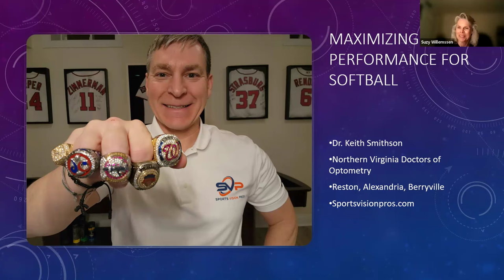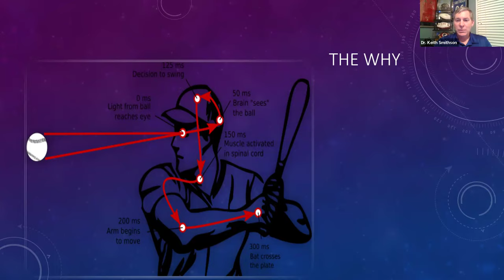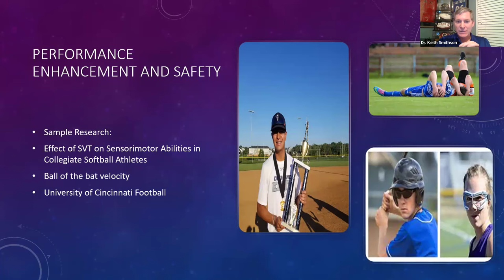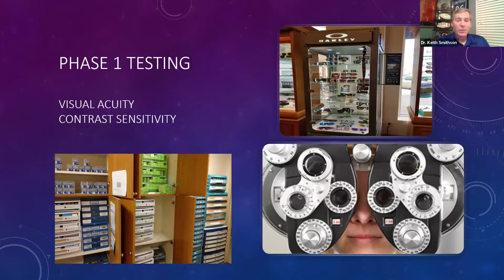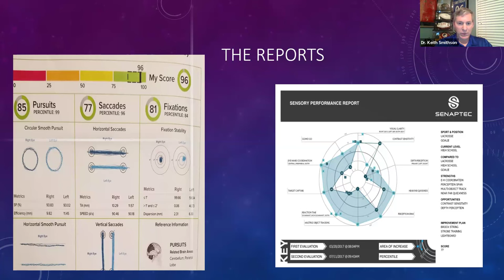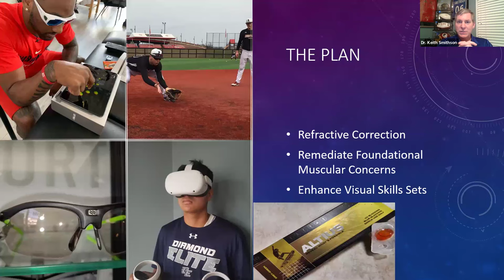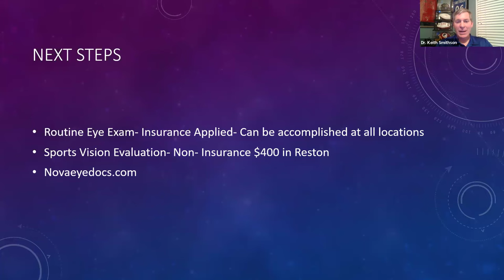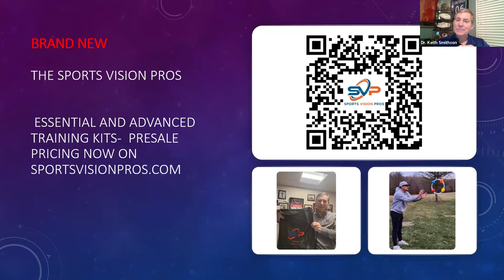Maximizing Performance For Softball with Suzy Willemssen of Fastpitch Training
Welcome to the ultimate guide to optimizing your softball performance! Join us in this insightful discussion with Suzy Willemssen, renowned coach from Fastpitch Training, and Dr. Smithson, a leading expert in Sports Vision training.

In this video, we delve deep into how to maximize performance that can take your softball game to the next level.

Do you still wonder how vision training can maximize your sports performance!  Visit us on Sportsvisionpros.com to learn more!